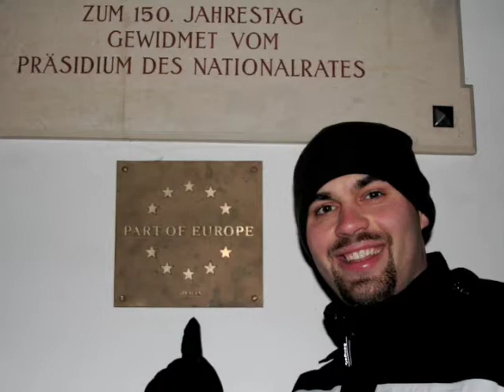One Year in Vienna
A walk down memory lane of the past year in Vienna!